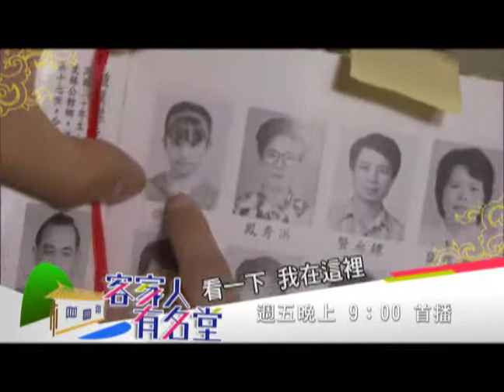《客家人有名堂》第20集 鍾欣怡